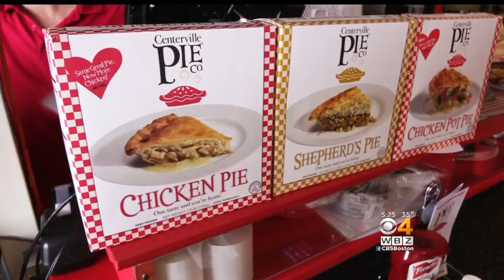Phantom Gourmet: Popular Pie Bakeries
Dan Andelman of the Phantom Gourmet visited some of the region's tastiest bakeries.